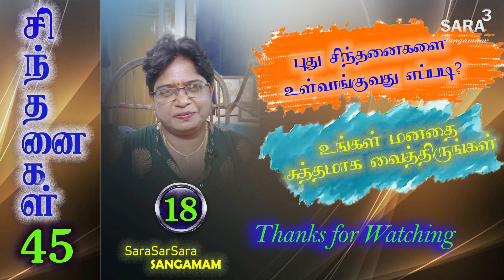Sinthanaigal 18 | Sinthanaigal_45 | HOW TO LEARN NEW THINGS| SaraSaraSara Sangamam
A person who wish to learn some new ideologies from a guru, went and told his own knowledge to him...
So the guru made him to realize that if we want to know new things, we have an empty mind which accept the new ideologies.
Like the overfilled tea cup cannot hold more tea...Even if we tried also that will go waste...

"WISH EVERYONE TO LEARN NEW THINGS AND GET A SUCCESSFUL LIFE  "

Hi friends,
"Sinthanaigal 45 " is a new series of thoughts, that comes daily with a new thought continuously for 45 days.
Do watch the " Sinthanaigal 45" series, daily.
Hope it will be useful and interesting for each and everyone's life.